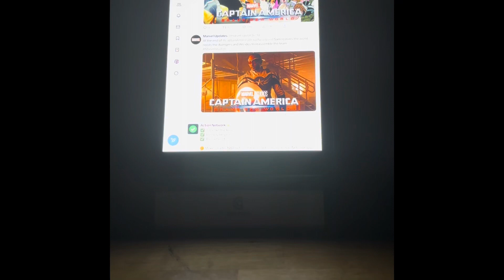At the end of Captain America Brave New World Sam realizes the world needs the Avengers and decides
At the end of Captain America Brave New World Sam realizes the world needs the Avengers and decides to reassemble the team Marvel Studios